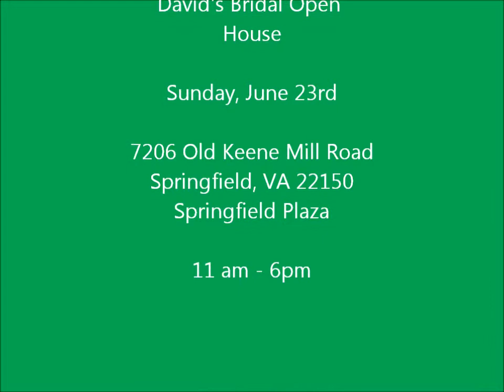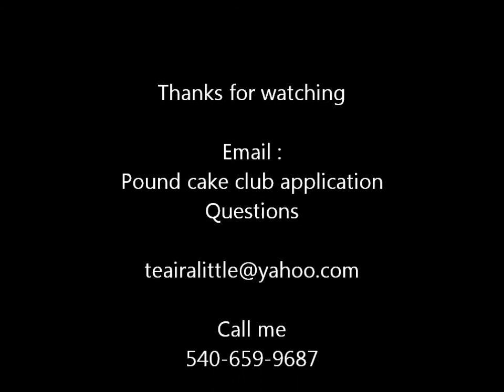VA state project? Weekly Update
Come see me at David's Bridal on Sunday June 23rd.